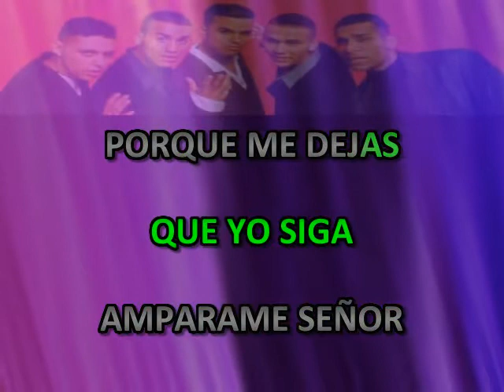DEPENDE DE TI BARRIO BOYZZ KARAOKE